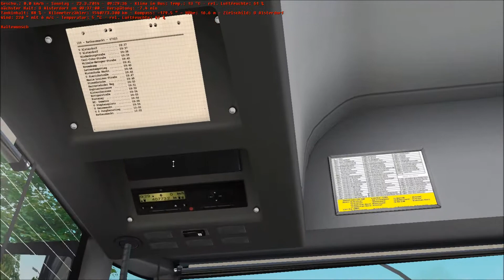Omsi 2 Folge #8 Hamburg (T&N) Citaro HH ZF Version TEIL 2 von 2